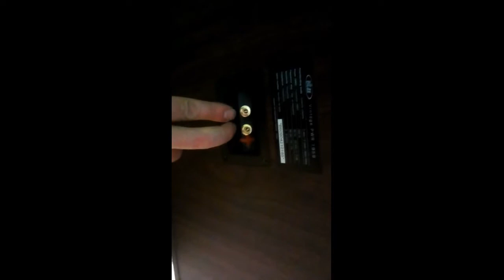sostituzione binding post casse eltax!